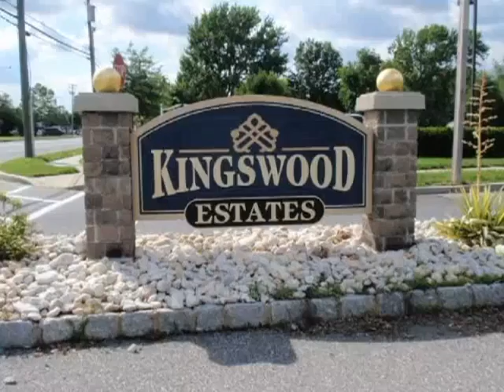Super Lot in Exclusive Community!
Johnny Jones
Prudential Fox &amp; Roach Realtors
Super building lot in this exclusive community! Better hurry before it's too late. The lot sits at the end of a cul-de-sac. Perfect for a walk out basement. Driveway cut out. Public water, sewer all utilities! You will not be able to beat this, so don't procrastinate!
MLS: 5542737
Price: $95,000